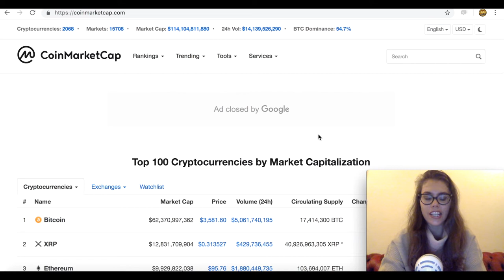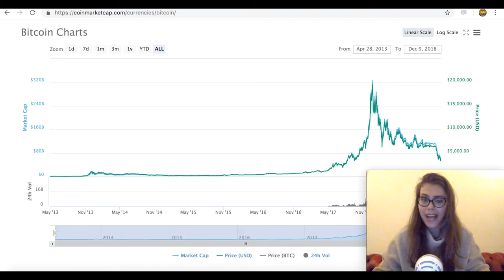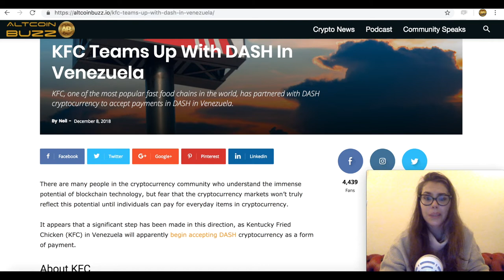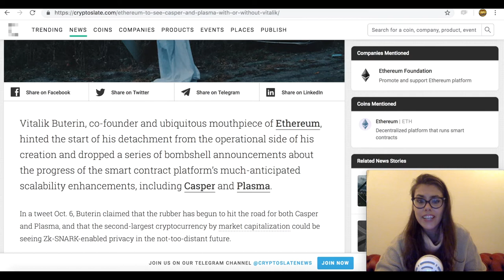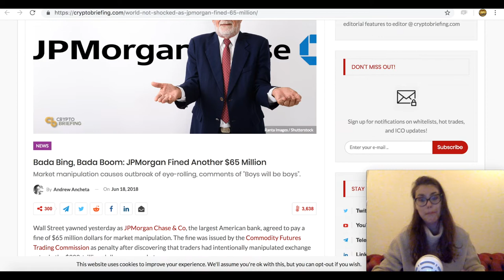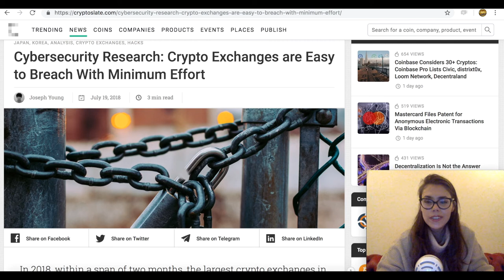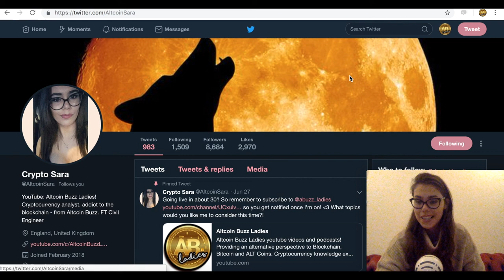Top 5 Barriers to Crypto Mass Adoption & How to Overcome Them? Blockchain Scalability & Volatility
How in your opinion can we overcome the challenges to crypto mass adoption?